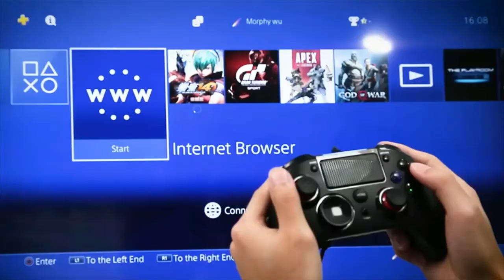Gamepad Controller USB Wired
- Support PS4 / PS3 / Android
- Precise Control
- Gorgeous LED Lights